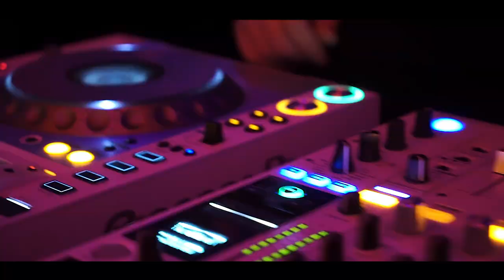Lee Foss at Tokyo Vibes - Official After Movie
The Official After Movie w/ Lee Foss at Tokyo Vibes on September 12.